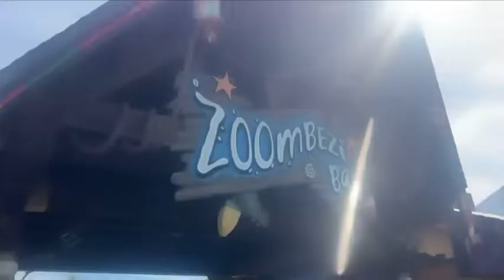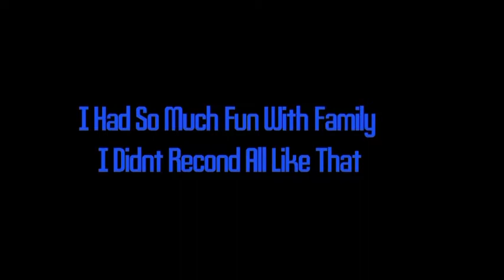Family Trip To Columbus Waterpark🛝